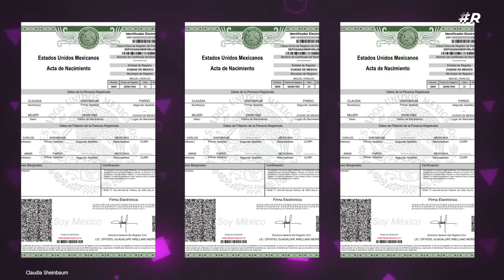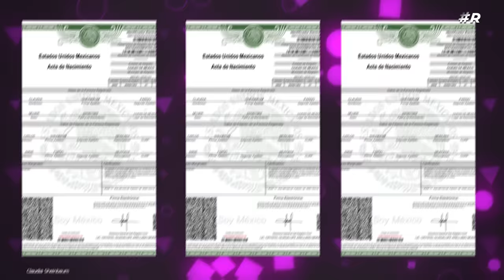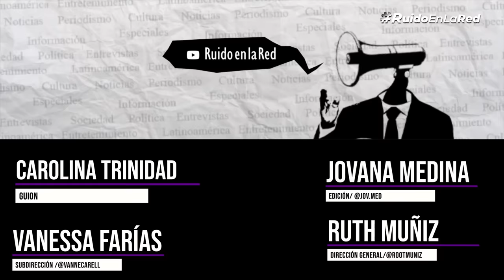Claudia Sheinbaum: sus abuelos europeos, hijos y su futuro esposo. ¿Quién es su familia?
¿Conocías la historia familiar de la aspirante a candidata presidencial por Morena, Claudia Sheinbaum?

Te contamos quién es su familia y parte de su historia. Los cuestionamientos que se le hacen por su herencia europea, quienes son sus hijos y su futuro esposo a quien llama "su novio de la facultad".